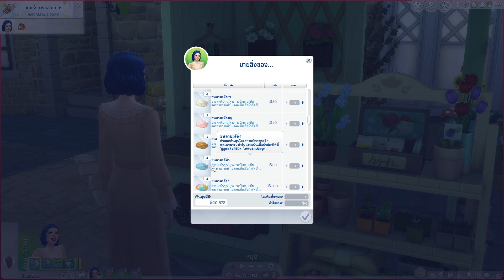The Sims 4 Cottage Living #25 ภาระกิจที่แบรมเบิลวูดเสร็จสักที 🐔 ทำฟาร์มกันเถอะ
🐔 ฮันน่ามาทำฟาร์ม ในแพ็คเสริมใหม่ Cottage Living เป็นกำลังใจให้ฮันน่าด้วยนะคะ 🍓🍒